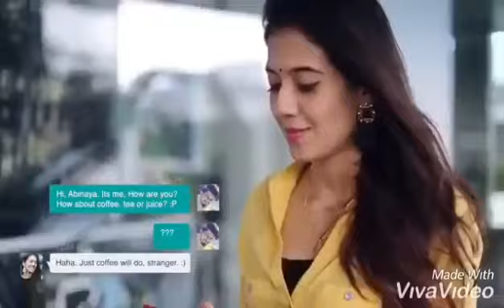Maya-Mugen Rao HD video song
Mugen | yasmin nadia | saregama sk